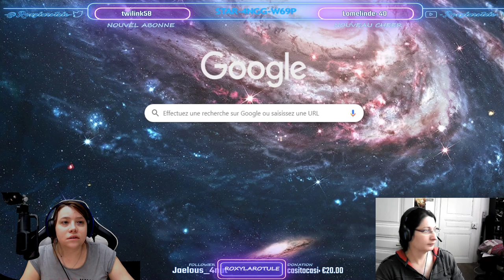Traduction [FR] SC Live : questions de son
Aujourd'hui sur StarCitizen : Dans ce nouveau live , Jared rejoint Phil Peers-Smallwood, Graham Philipson et Josh Bell, pour répondre aux questions sur leur travail de sonorisation du jeu .

              ❤️Me soutenir :❤️

              👽Star citizen :👽

              📫Me suivre :📫